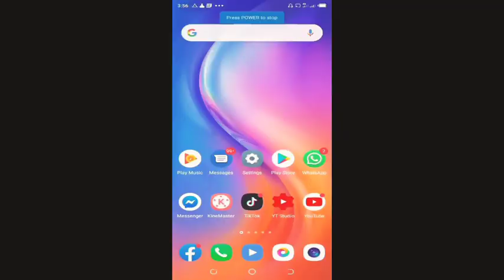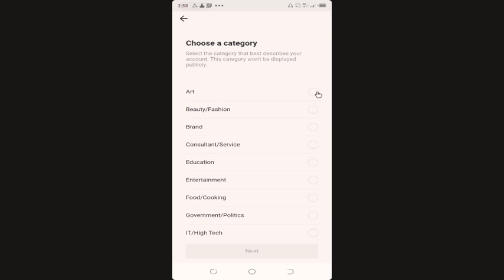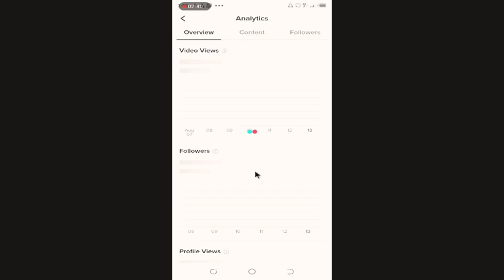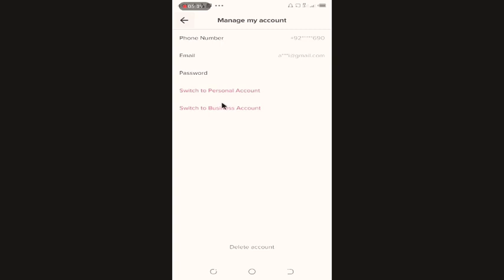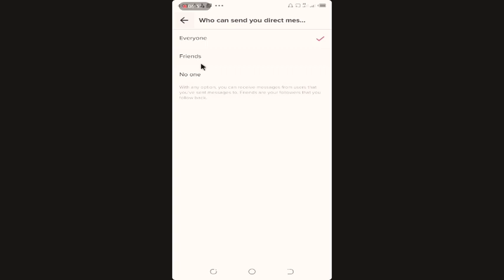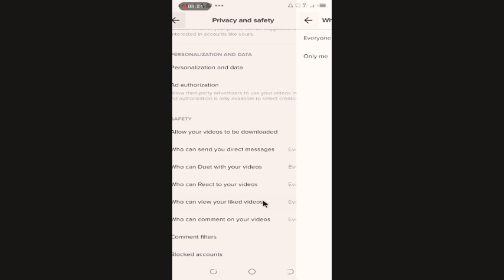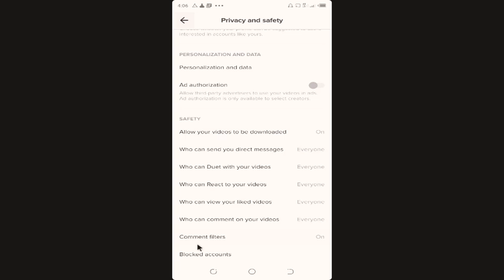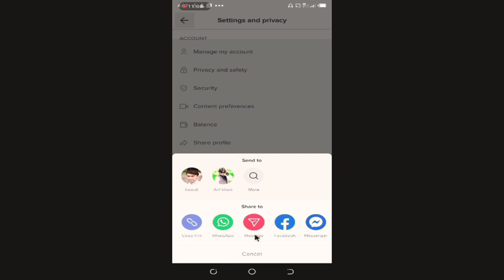How to setup Tik Tok in 2020 /2020 mein tiktok ki setting kis tarah Karen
Tik Tok ki sari setting kis tarah Karen
Umed karta hun ki ye video aap logon ke liye helpful se baat hogi
Aur aap logon ko jo bhi masala ho Tik Tok ke bare tu mujhe comment Karen
Thanks to my dear friends